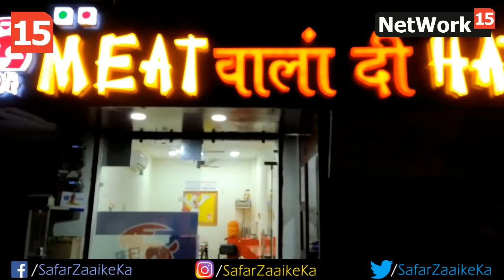𝗠𝗘𝗘𝗥𝗨𝗧 𝗙𝗢𝗢𝗗 | Best Non Veg Food Joint in Meerut | Butter Chicken | Shawarma | Safar Zaike Ka | Ep 48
Safar Zaike Ka | Episode 48

MEERUT FOOD DRIVE : MEERUT FOOD TOUR
MEERUT FOOD WALK : MEERUT FOOD HUNT

Safar Zaike ka is a TV Show hosted by Best Food Journalist in India - Farhan Abdullah, featuring food, cuisines, restaurants & culture across India.

In this episode, we have visited "MEAT WALAN DI HATTI" situated at Stadium Chowk, Civil Lines, Saket in Meerut City of Uttar Pradesh, famous for it's Shawarma & Butter Chicken.

Must Try...!!!
Chicken Shawarma
Butter Chicken

Meat Walan Di Hatti, Stadium Chowk, Civil Lines, Saket,
Meerut, Uttar Pradesh, UP, India.

Meerut Food, Meerut Food Drive, Meerut Food Walk, Meerut Food Hunt, Meerut Food Tour, Best Food in Meerut, Meerut Street Food, Street Food Meerut